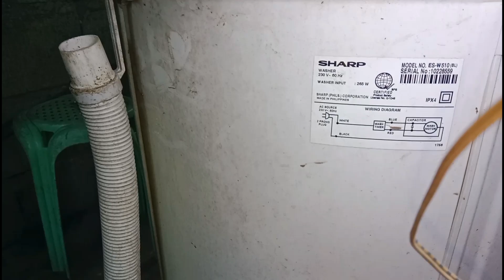2 Washing Machine 200 pesos lang gagana pa ba?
2 Washing Machine 200 pesos lang gagana pa ba? @litsmixtv